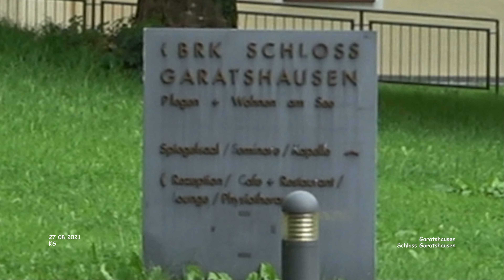Schloss Garatshausen - Garatshausen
Urlaub München + Umgebung - Landkreis Starnberg
Tag 01 - August 2021 - Film 034